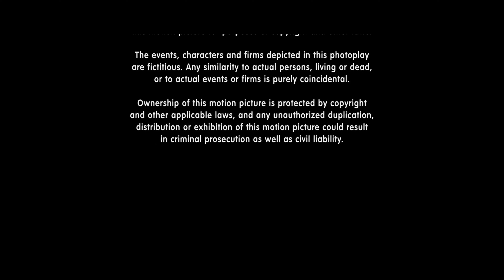20th Century Fox/Davis Entertainment (2004)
- Source: The end of Fat Albert (the film).

- Uploaded by Pepsi9072, submitted by The Panther from 30 Rock.